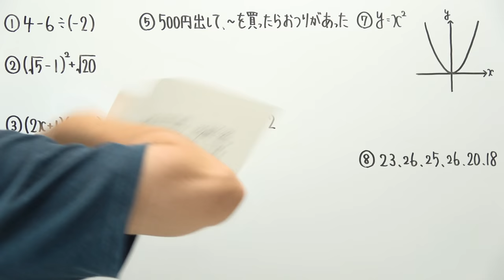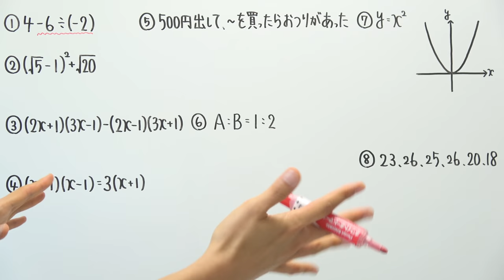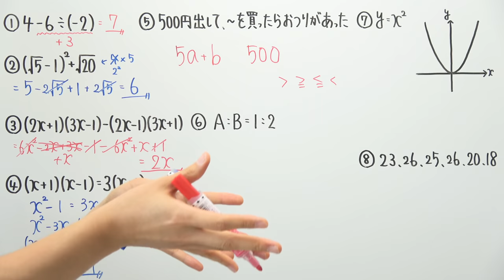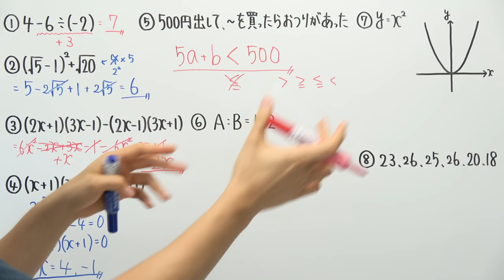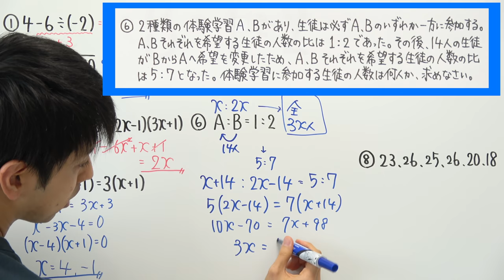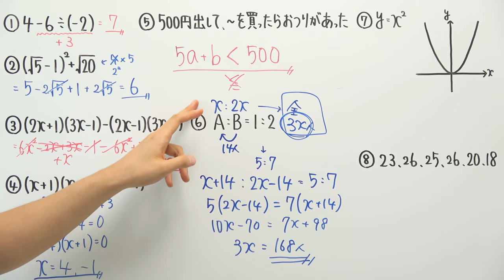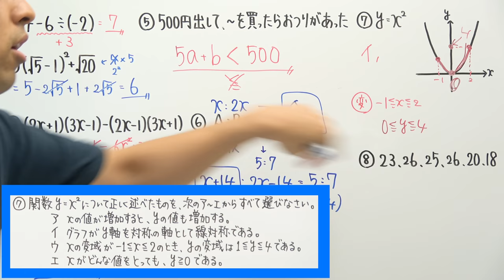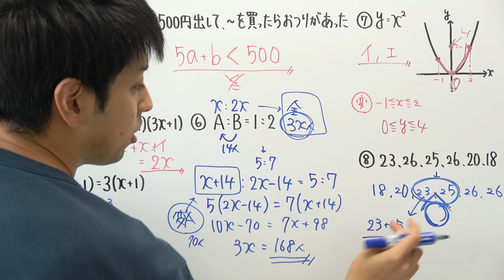【高校受験対策/数学】死守56